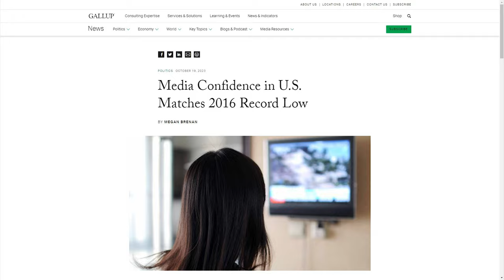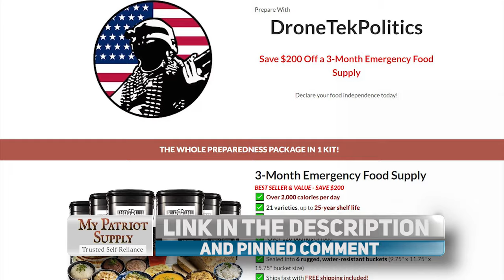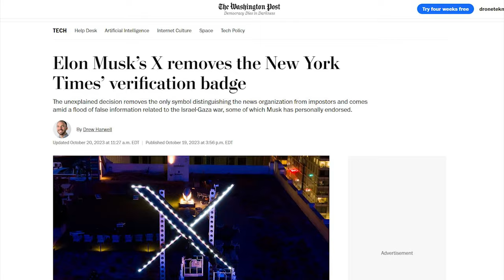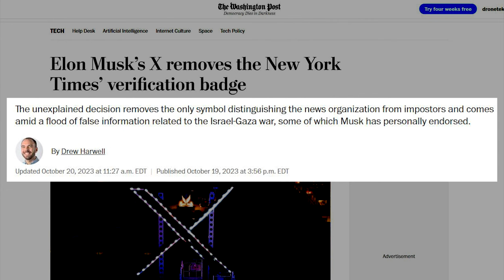WOW: Brian Stelter DESTROYS The Media For Spreading Disinfo